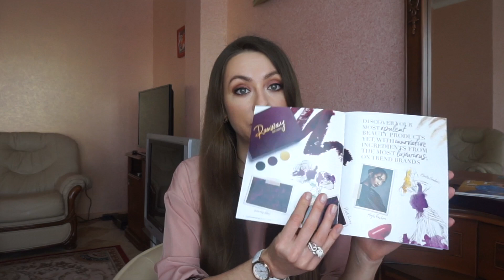НОВЫЙ ДИЗАЙН ★ LOOKFANTASTIC Beauty BOX Февраль 2017 ★ Runway Ready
Коробка из видео Lookfantastic Beaty Box February 2017

Магазины косметики с доставкой по всему миру

Cкидка до 20% на LOOKFANTASTIC код на странице по ссылке (код написан сверху страницы).

Коробочка LOOKFANTASTIC (бесплатная доставка во всем мире)

ПОДАРКИ за ПОКУПКИ Cult Beauty Сайт с хорошей подборкой брендов и международной доставкой

Коробочки и косметика из США